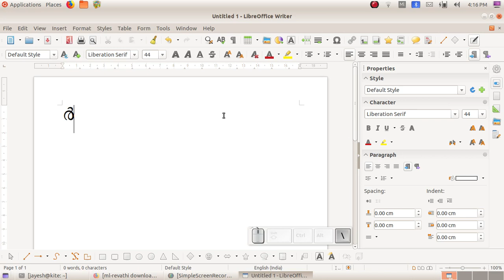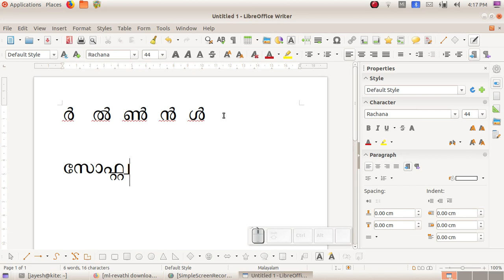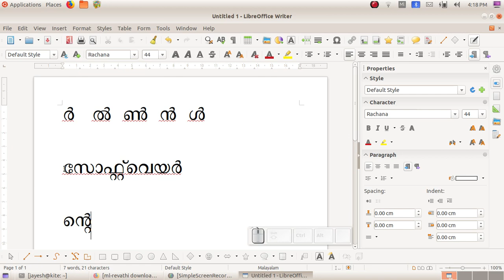Malayalam Typing - Chillukal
How to type 'chillukal' in Malayalam